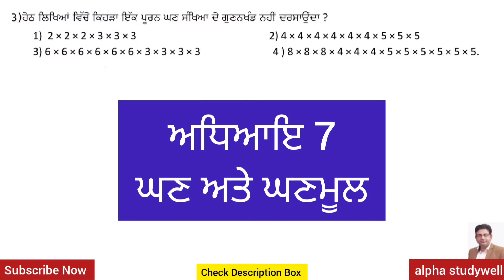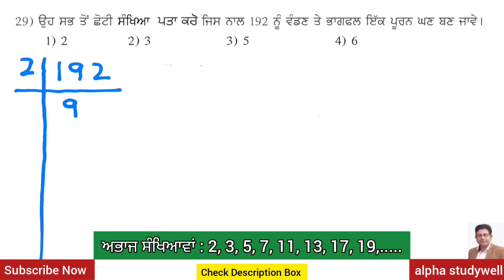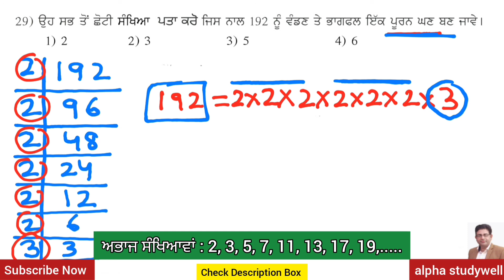Class 8 Math | Ch-7 | Cube & Cube root | Important Sums